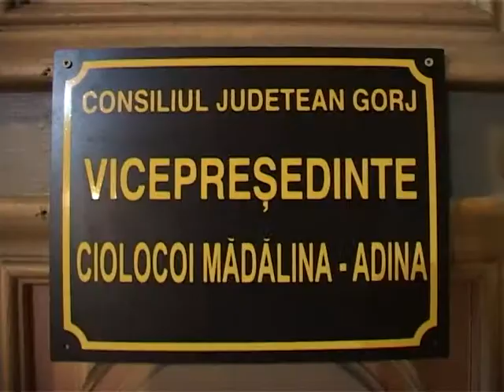gorjenii comenteaza condamnarea lui becali